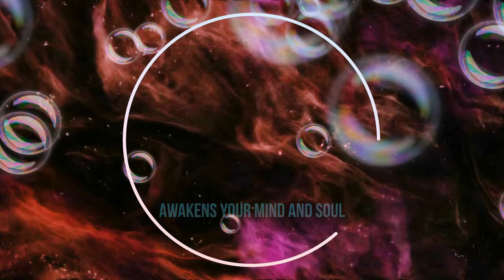omm songs 108 || relaxing songs || sleeping time || mind fresh songs || morning starting songs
1#Maik phone

3 Blog camera

1#relax product

2# body relax

3#mind fresh

4# relax

5# body relax